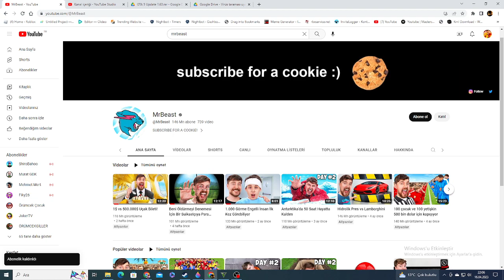ONLY CAN COMMENT THİS VİDEO MRBEAST